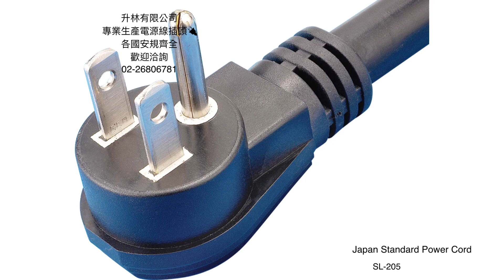日本規格電源插頭製造工廠-升林有限公司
升林有限公司 擁有30年的專業經驗工廠, 可以生產符合安規標準的各式規格電源線材產品, 升林產品在於高度掌控品質的穩定性和極具競爭性的報價, 讓客戶可以比其它競爭者獲得最大的利益